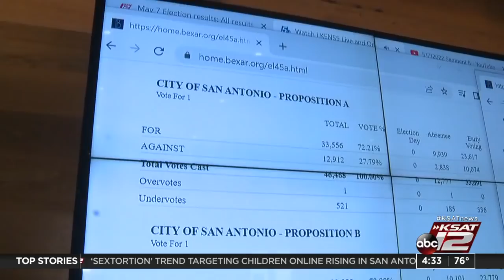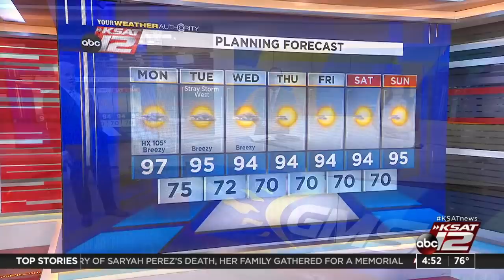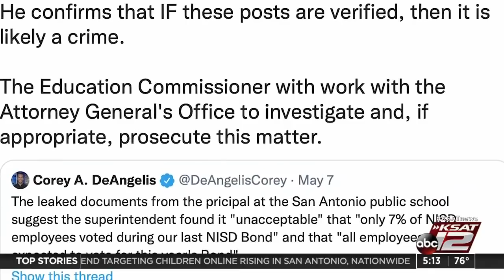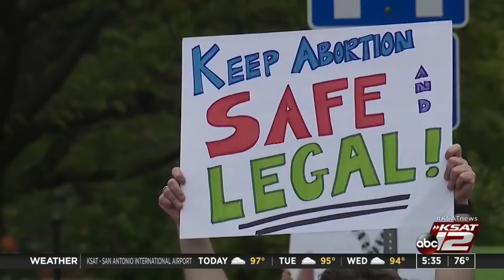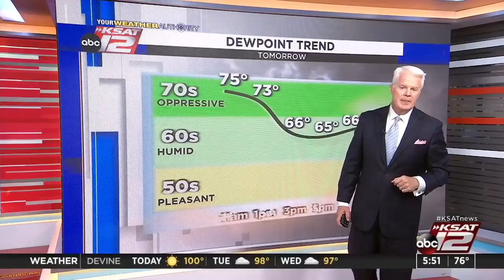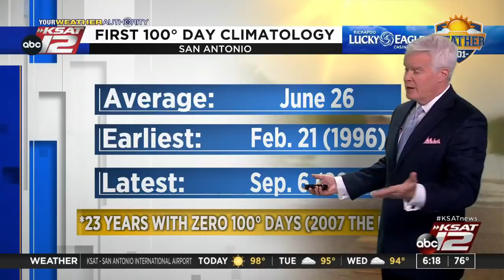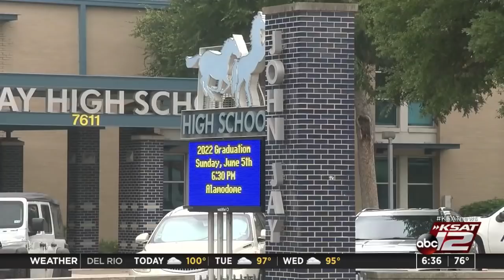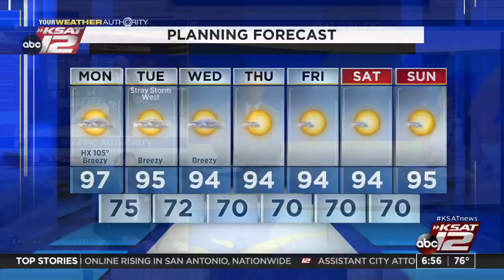Good Morning San Antonio : May 09, 2022